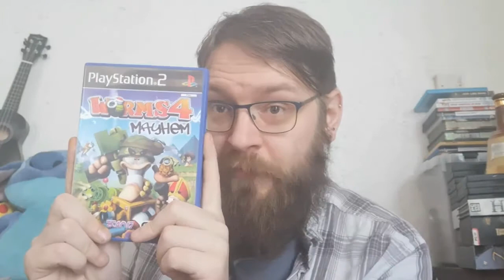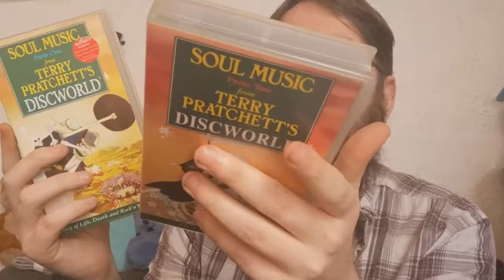Pickups Vlog Episode #13 - Some Great finds!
As it says in the title =)